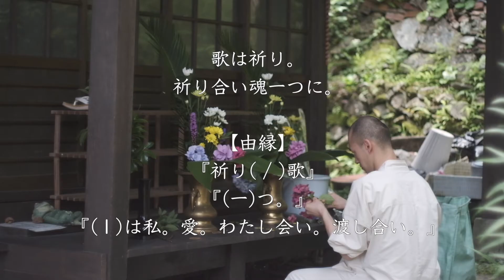Satsuki Harmony tsukiyomishima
Satuki Harmony
祈一歌

撮影場所：山口県上関町